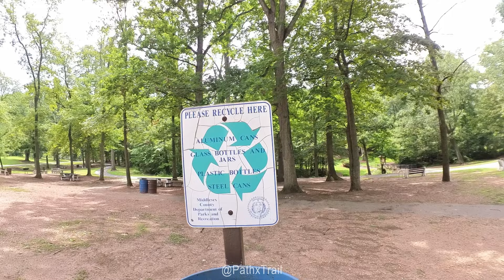Forest Baths | A Friendly Walk & Quick Nap at Roosevelt Park | ASMR Nature Walk (4K)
This grand park was a cute introduction to some of the community driven green spaces in the area. It looks like many events happen here! The space is very integrated with the roads, man-made water features, and children's parks as well. Though I prefer a more heavily forested space, this was still a nice walk in a relaxing suburban hometown. The locals seemed kind as well.

What other parks/forests in Jersey should I visit?

Timestamps:
00:00 Grove 3 Entrance
01:13 Following the Sound of Water
04:23 Wondering the Area I
21:50 Roosevelt Park Lake I
30:55 Towards the Train Tracks
34:20 Roosevelt Park Lake II
38:00 Wondering the Area II
54:54 Light Dispelling Darkness Statue
56:23 Search for a Nice Tree
57:50 Cat Nap
58:59 Wondering the Area III (Back to Reality)

“Do not go where a path may lead, go instead where there is no path and leave a trail.”

We at Path & Trail would like to encourage forest bathing, exploring green spaces, and all things biophilic. Let's keep our symbiotic relationship with the great outdoors strong; in the physical and digital space.

Please enjoy this visual/auditory experience and feel free to incorporate more biophilia into your everyday life.

Video Location | Roosevelt Park in Edison, New Jersey, USA.
Timing of Film & Audio | Late July during the afternoon.
Shot on | Insta360 Go 3 (2.7K)
Audio Recorded on | ZOOM H5 with ZOOM Capsule SGH-6 (WAV)
Edited on | DaVinci Resolve 18.5

Property of Path x Trail LLC.